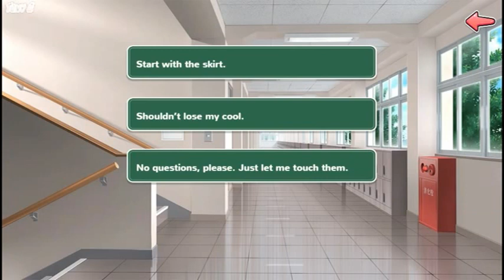Temporada 9 Capítulo 6: "Juego de clones"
NO hay comentarios en el vídeo.
Novela Visual (solo en inglés)

Sorry by my english
There are NO comments on the video.
Visual Novel (English only)

Guide:   Guía:

Ch. 6 part  2/10
1) no I´m the real one! (nanao)
2) I won´t let you hurt them. (Myu)
3) How can you compare me to this bum?! (OK)

Ch. 6 part 6/10
1) we´re nothing alike. (Myu)
2) there´s no way an imposter´s stronger (OK)
3) Well, I guess he was handsome (Nanao)

Ch. 6 part  10/10
1) start with the skirt. (OK)
2) Should´t lose my cool (nanao)
3) No questions, please. Just let me touch them. (Myu)